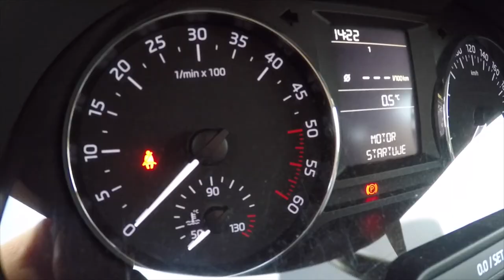Malta trip 2017 - GoPro (travel and love)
Travel around Malta and Gozo Islands, december 2017.